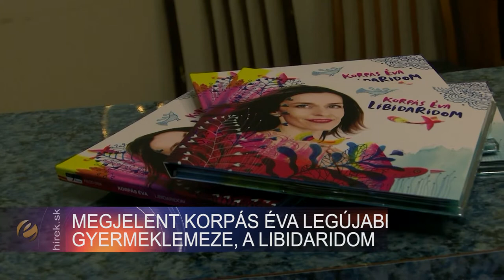Megjelent Korpás Éva legújabb gyermeklemeze, a Libidaridom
Komárom. A Csalogató és a Szól a kakas után megjelent Korpás Éva legújabb gyermeklemeze, a Libidaridom. A Fonogram-díjas és Harmónia-díjas komáromi énekesnő kiváló zenésztársakkal alkotott ismét nagyot – Madarász András és Sipos Dávid neve gyakorlatilag védjegy a Felvidéken.